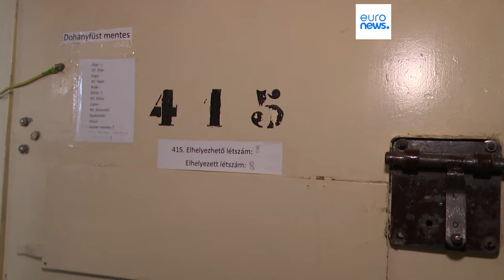La Fiscalía húngara pide 11 años de cárcel para la activista Ilaria Salis por agredir a 2 neonazis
Lleva detenida en la cárcel de Budapest casi un año.